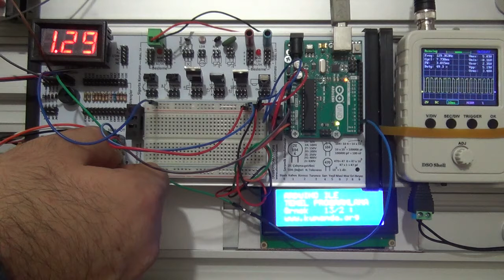Arduino TEMEL PROGRAMLAMA Örnek – 13/2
Potansiyometre ile buzzerin ses şiddetini değiştiriniz.

Program kodları:

int potpin=A0;
int sespin=2;
int pot10bit;
float ton;
void setup()
pinMode(sespin,OUTPUT);
void loop()
pot10bit=analogRead(potpin);
ton=map(pot10bit, 0, 1023, 0, 500);
tone (sespin,ton);